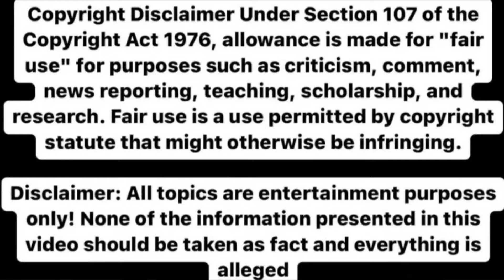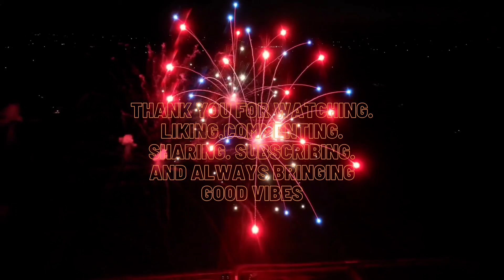is just a saint who is a sinner who fell down 👇🏿 but didn't stay there + got up👆🏿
hey y'all hope you all had a wonderful wonderful time last night with me, @jijinan8090 and loreal child it was a time it was every emotion of Disney Pixar's inside out come to life. The watch party was a whole vibe and don't worry I have a recap video on Carson blues live coming out later on today. This video I think personally is probably one of the funniest videos that I've done that's saying a lot because I'm still new to youtube as a content creator.

So Kenya Moore fell down in a recent episode of real housewives of Atlanta so she is doing well she's okay and she's in good spirits. However don't know how I am about my titles so if you love gospel music you're welcome DonnieMcClurkin. Chileeeee I promise you when you listen to this video I need you to be sitting down somewhere if you got a loud boisterous vibrational laugh that is known I needed you to go somewhere quiet.

Last thing I was in music for my adolescent life from pre-k through 12th grade so I know that I am not a singer y'all okay so I look forward to y'alls comments on that listen after my response video and after the live I just felt that we needed a laugh and to all the fans of Kenya Moore it's all for a laugh, for giggles but most of all at the end of the day we just all need a break from the crazy and so I hope that this provides a good place for you to fall in your day.